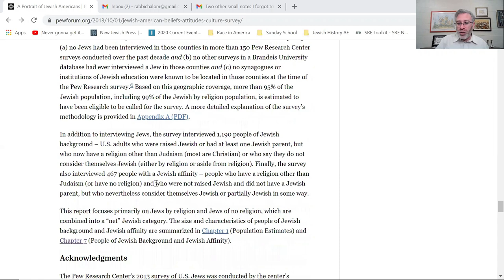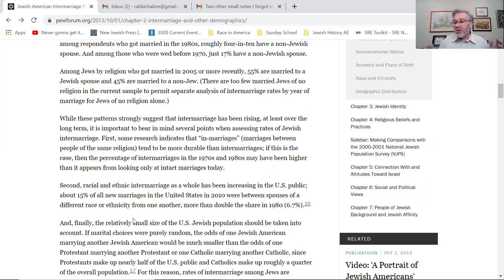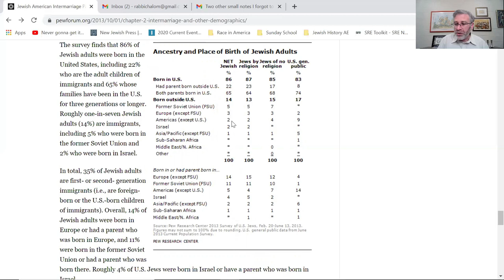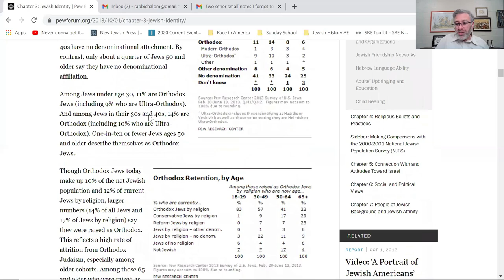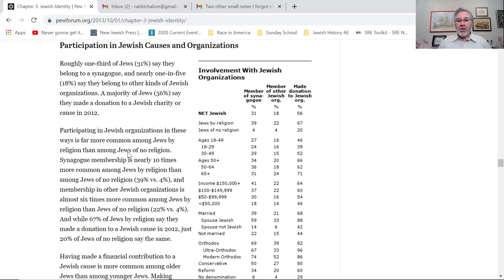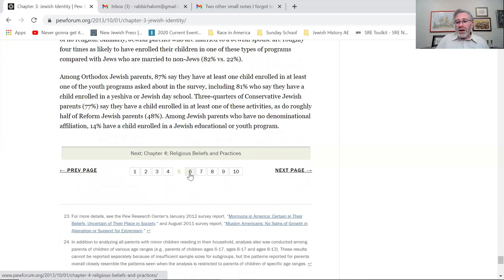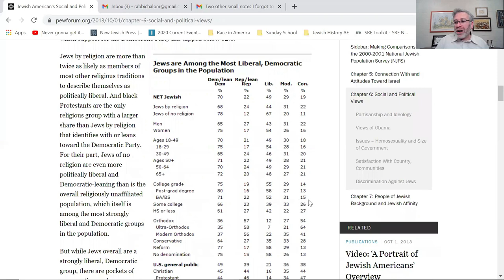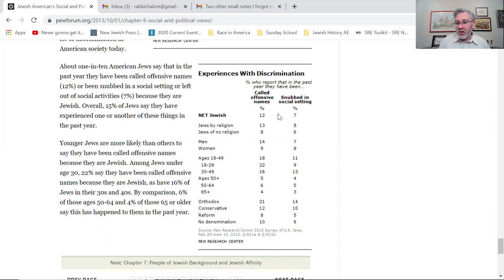The Jewish American Landscape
In 2013, the Pew Forum released its "A Portrait of Jewish Americans," exploring who American Jews are, where and how they live, what they believe, and how they express their Jewishness. In anticipation of the imminent release of Pew's 2020 update of the study, IISHJ Dean for North America Rabbi Adam Chalom reviews the 2013 findings and makes a few predictions about what 2020 might show.